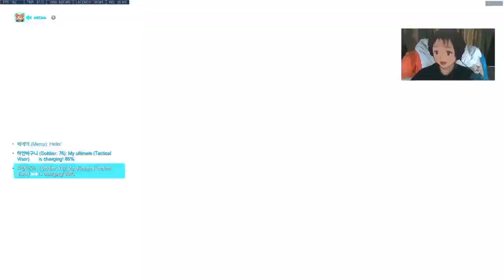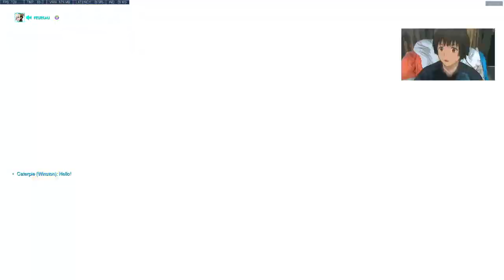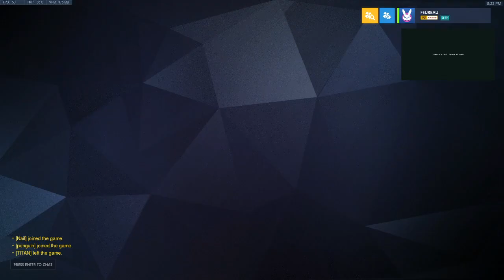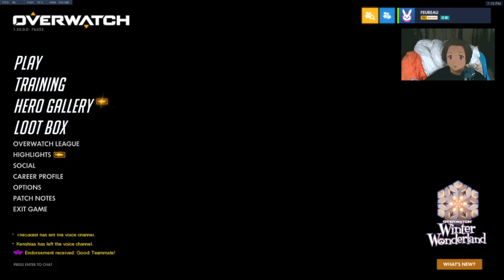Blender Render Stream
Overwatch is a 2016 team-based multiplayer first-person shooter game developed and published by Blizzard Entertainment. Described as a "hero shooter", Overwatch assigns players into two teams of six, with each player selecting from a large roster of characters, known as "heroes", with unique abilities. Teams work to complete map-specific objectives within a limited period of time. Blizzard has added new characters, maps, and game modes post-release, all free of charge, with the only additional cost to players being optional loot boxes to purchase cosmetic items. It was released for PlayStation 4, Xbox One, and Windows in May 2016 and Nintendo Switch in October 2019. An optimized performance patch for the Xbox Series X and Series S was released in March 2021. Cross-platform play is supported across all platforms. Overwatch is Blizzard's fourth major franchise and came about following the 2014 cancellation of a massively multiplayer online role-playing game, Titan. A portion of the Titan team were inspired by the success of team-based first-person shooters like Team Fortress 2 and the popularity of multiplayer online battle arena games, creating a hero-based shooter which emphasized teamwork. Some elements of Overwatch borrow concepts from the canceled Titan project. Plot[edit] The backstory to Overwatch is described through animated shorts and other information distributed by Blizzard in promoting the game.[5][6][7] Overwatch is set sixty years into the future of a fictionalized Earth, thirty years after the resolution of what is known as the "Omnic Crisis."[8] Before the Omnic Crisis, humanity had been in a golden age of prosperity and technology development. Humans developed robots with artificial intelligence called "Omnics", which were put to use to achieve economic equality, and began to be treated as people in their own right. The Omnic Crisis began when the worldwide automated "omnium" facilities that produced them started producing a series of lethal, hostile robots that attacked humankind. Initially, individual countries responded with various programs: the United States developed its Soldier Enhancement Program to produce elite fighters, for example, while Germany assembled the knight-like Crusaders. When these efforts failed to ward off the Omnics, the United Nations quickly formed Overwatch, an international task force combining these individual programs to combat this threat and restore order.[9] Two veteran soldiers from the Soldier Enhancement Program were put in charge of Overwatch: Gabriel Reyes and Jack Morrison. Though Overwatch successfully quelled the robotic uprising and brought many talented individuals to the forefront, a rift developed between Reyes and Morrison. Morrison was made the leader of Overwatch while Reyes was given charge of Blackwatch, Overwatch's covert operations division, fighting terrorist organizations like Talon, a group that appears to be trying to start a second Omnic Crisis, and Null Sector, a group of Omnics that revolted against the society that persecuted Omnics following the first Crisis.[9] Overwatch continued to maintain peace across the world for several decades in what came to be called the "Overwatch Generation" as the team gained more members, but the rift between Morrison and Reyes intensified. Several allegations of wrongdoing and failures were leveled at Overwatch, leading to a public outcry against the organization and in-fighting between its members, prompting the UN to investigate the situation. During this, an explosion destroyed Overwatch's headquarters in Switzerland, purportedly killing Morrison and Reyes among others. The UN passed the Petras Act, which dismantled Overwatch and forbade any Overwatch-type activity.[9] Overwatch is set six years after the Petras Act; without Overwatch, corporations have started to take over, fighting and terrorism have broken out in parts of the globe, and there are signs of a second Omnic Crisis occurring in Russia. The intelligent gorilla Winston, a former member of Overwatch, decides to begin reforming Overwatch to protect the peace once again despite the Petras Act, with the team members recruiting old friends and gaining new allies in their fight.[10] It is revealed that Reyes and Morrison were not killed in the explosion resulting from their battle: Morrison became a masked vigilante known as "Soldier: 76", who is trying to uncover the reasons why Overwatch was shut down, while Reyes joined Talon and became "Reaper", a terrorist disguised as Death.